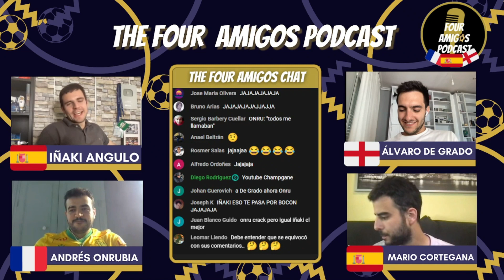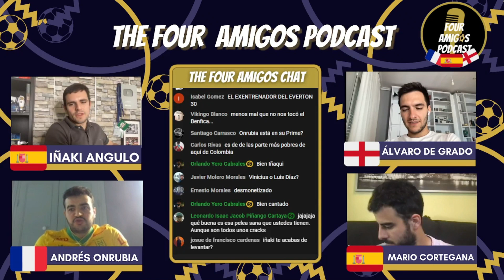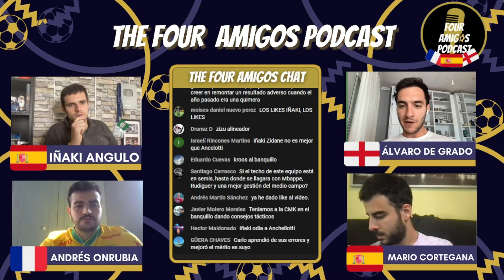ANCELOTTI VS IÑAKI: ¿QUIÉN TERMINÓ GANANDO LA PELEA EN EL FINAL DE TEMPORADA?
Después de una temporada de altibajos del Real Madrid, el equipo de Ancelotti es campeón de Liga, Supercopa y finalista de la UEFA Champions League. Muchas han sido la crítica de parte de todos nosotros hacia el italiano, pero, a pesar de sus deficiencias, el Madrid está triunfando en todos lados.

¿Quién gana en el balance de esta extraña temporada?